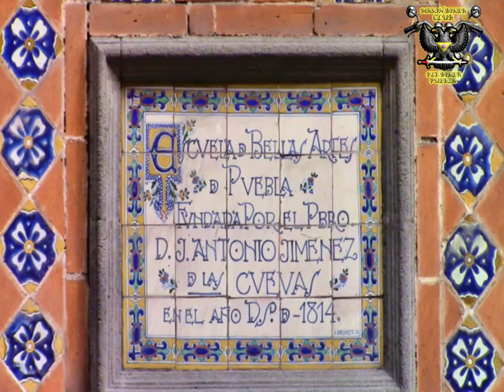FLY BIKER PUEBLA CAP13 T2 UN PASEO POR LA HISTORIA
Una breve reseña del centro de la Ciudad Puebla